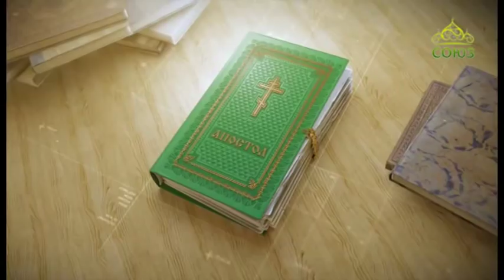Читаем Апостол. 13 декабря 2018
Святой Церковью читается Послание апостола Павла к Евреям. Глава 7, ст. 1–6.